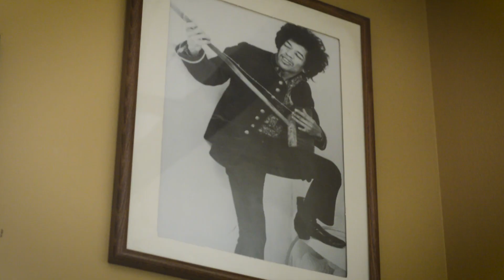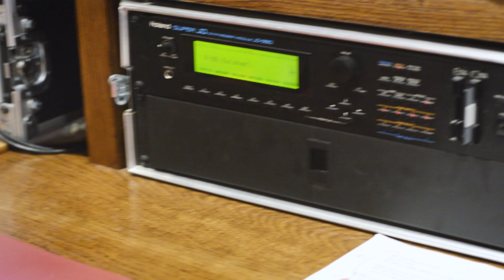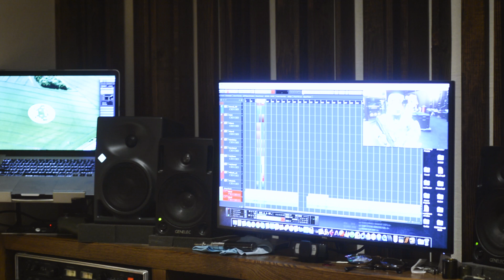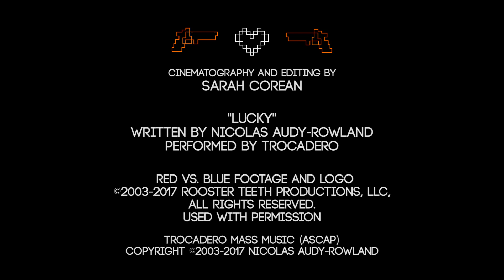Music in Red vs. Blue: Studio 2600 Tour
Red vs. Blue footage used with permission from Rooster Teeth, LLC.